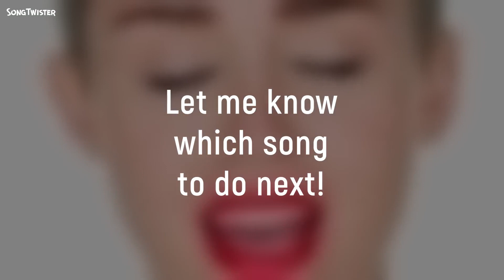Wrecking Ball by Miley Cyrus, with a folk feel